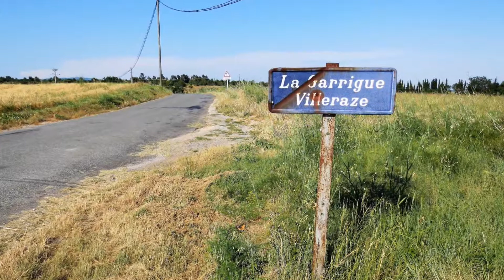CONQUES sur ORBIEL et ses alentours...2ème partie (Claude Gironis 2016).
Conques sur Orbiel et ses alentours, en image. Parfois certains détails nous échappent !